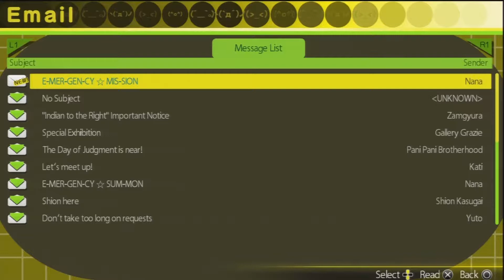Akiba's Trip - Cake Delivery Boy - Part 25 - Level Down Gaming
We return to Akiba's Trip to run after Shizuku.  Actually, first, we get sidetracked by a side mission from our sister, which involves us going and buying several cakes.  No worries, LDR, cake delivery boy is here to save the day.

This is Level Down Reviews and I'm Stephen, aka SnakeYukin, and feel free to follow me on the tweeter